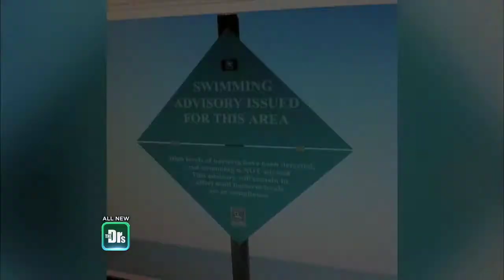Potentially Deadly Saltwater Bacteria -- The Doctors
Infectious disease specialist Dr. Brad Spellberg explains how a dangerous saltwater bacteria, known as vibrio vulnificus, is contracted. Plus, learn which people are more susceptible to a life-threatening reaction.